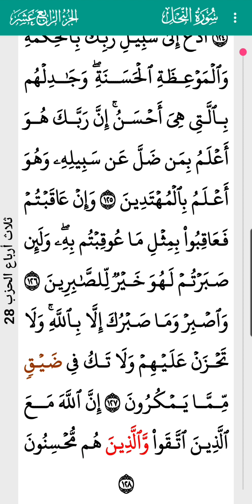surah AnNahl AbdurRahman AsSudais 16 | سورة النحل